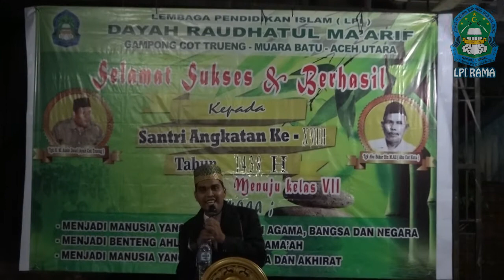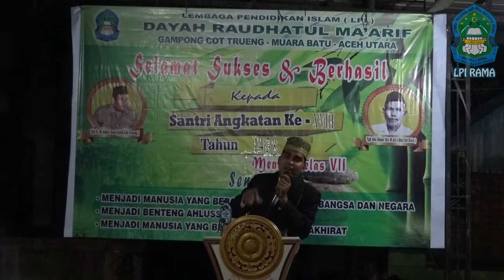Pidato Kata-Kata Kema'afan Santri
Pidato Kata-Kata Kema'afan pada acara perpisahan libur santri sekaligus menjelang kenaikan kelas tahun ajaran baru 1439 H di Dayah Raudhatul Ma'arif Al-Aziziyah - Cot Trueng - Muara Batu - Aceh Utara.